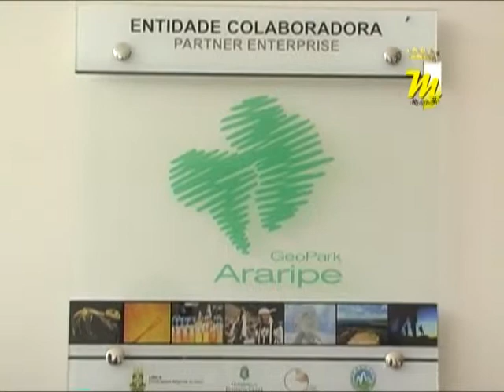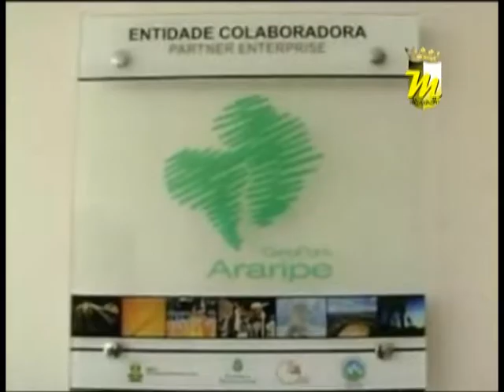PROGRAMA MULTIMIDIA - CGM 18-03-11 PARTE 2.mpg